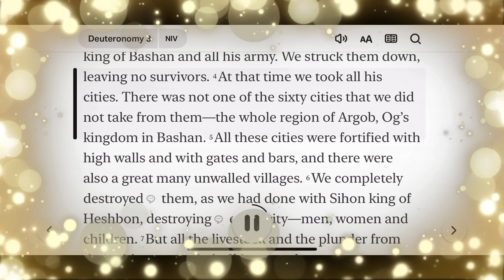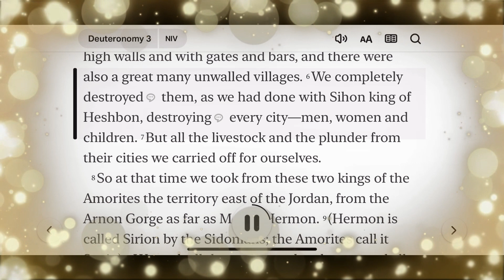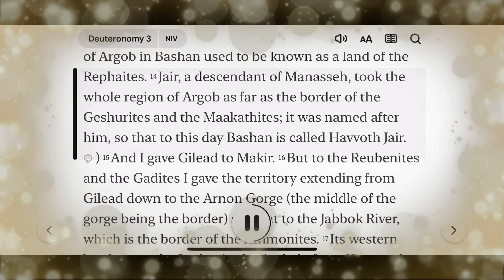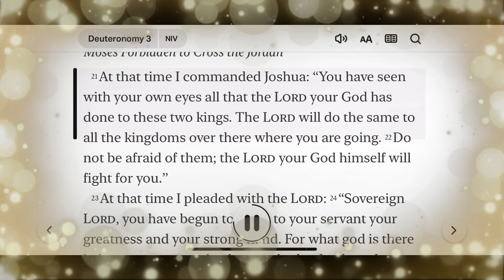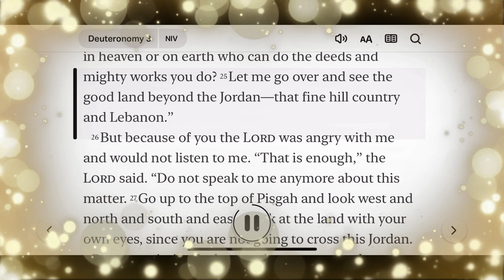Day 00156 Deuteronomy 3